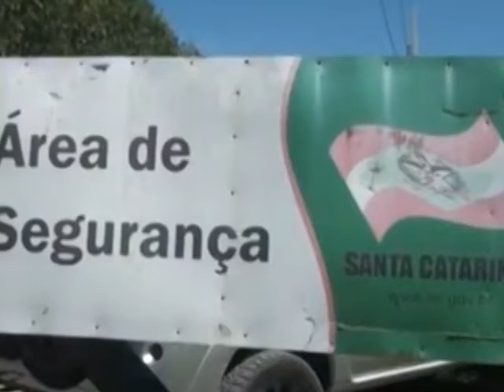Presídio Regional de Araranguá está superlotado, e busca soluções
No local que tem espaço para 244 detentos, está hoje com 430. O presídio busca conseguir tornozeleiras eletrônicas, para amenizar a situação